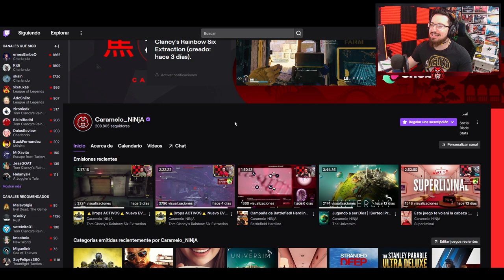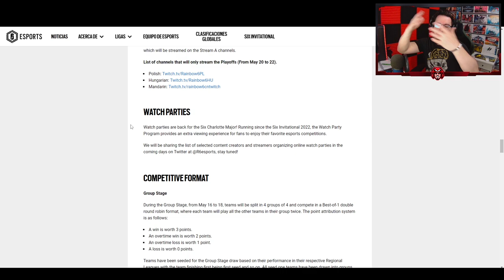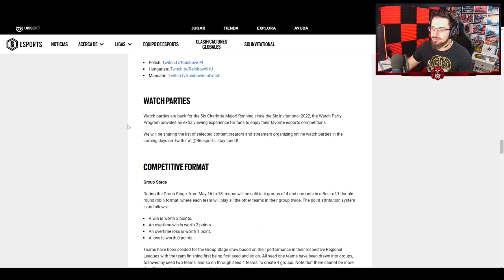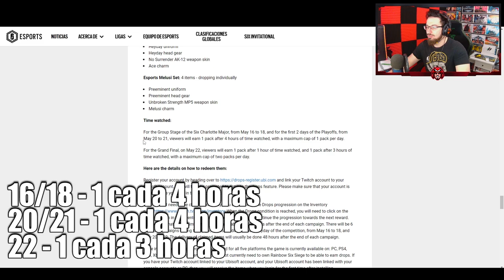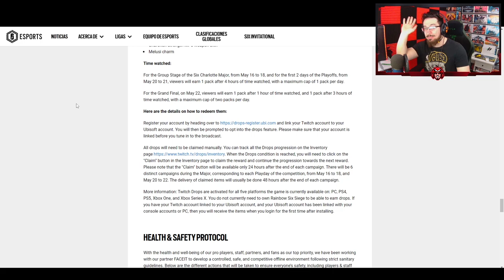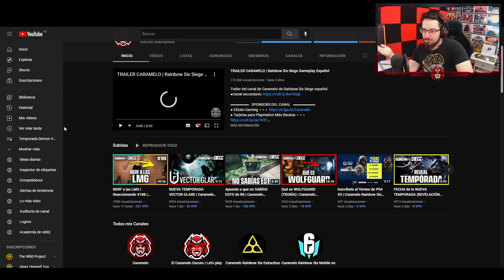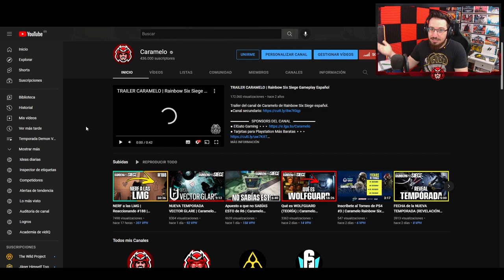Cómo CONSEGUIR DROPS de Rainbow Six Siege | Caramelo Rainbow Six Siege Gameplay Español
✅ Cómo CONSEGUIR DROPS de Rainbow Six Siege en este vídeo de Rainbow Six Siege español en Demon Veil.

Drops
Del 16 al 18 - 1 Alpha Pack cada 4 horas vista (máximo de 1 al día)
Del 20 al 21 - 1 Alpha Pack cada 4 horas (máximo de 1 al día)
El 22 - 1 Alpha pack despues de ver 1 hora + 1 cada 3 horas (máximo de 1 al día)